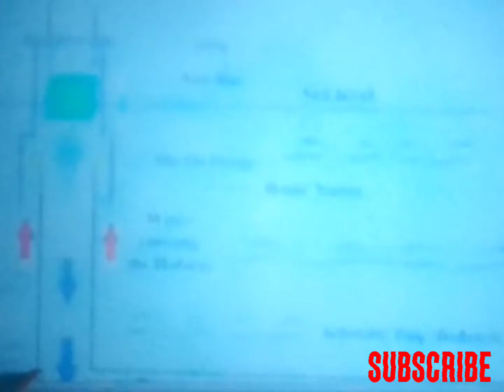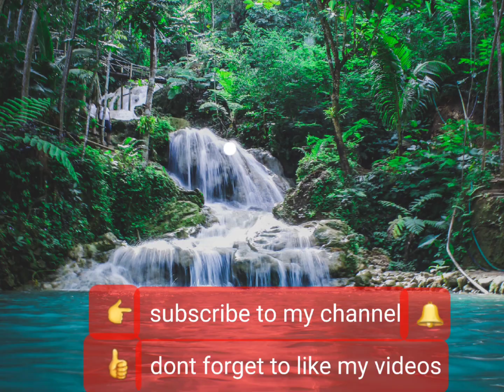how four divers lost there live (paria trinidad)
enquiry into why paria trading co. did not save the other four divers who were alive ( trinidad & tobago)